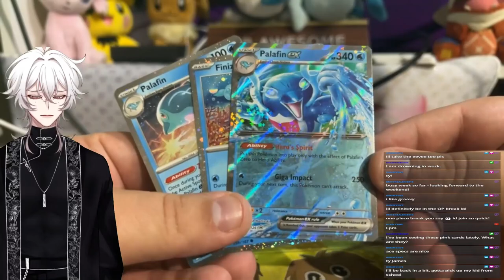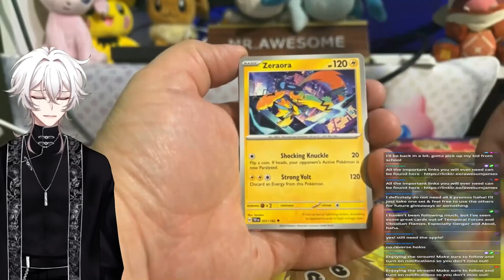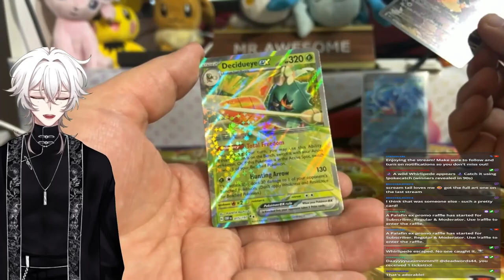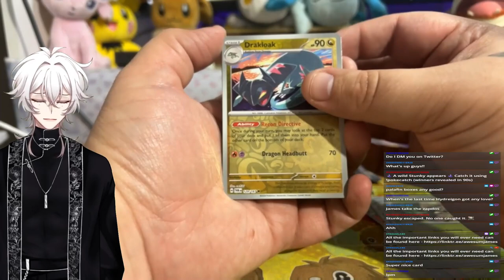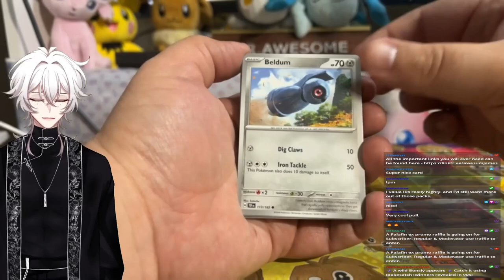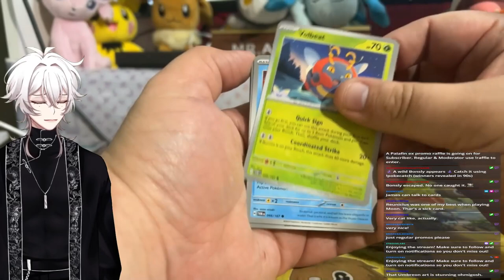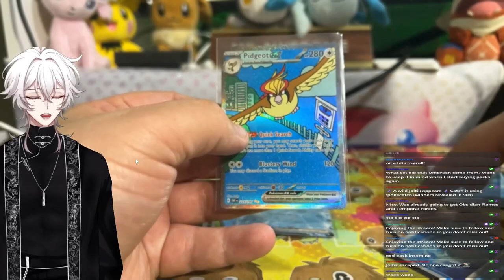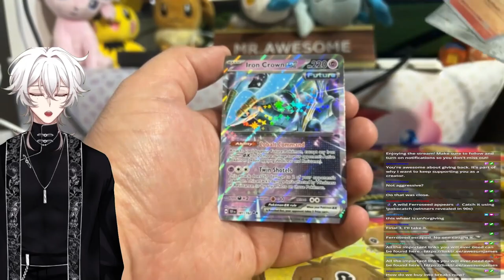Do Palafin Boxes Have Good Pull Rates (Hits from 9 Boxes)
All the hits from 9 Pokemon TCG Palafin ex boxes!